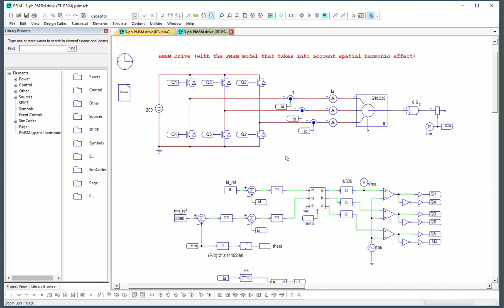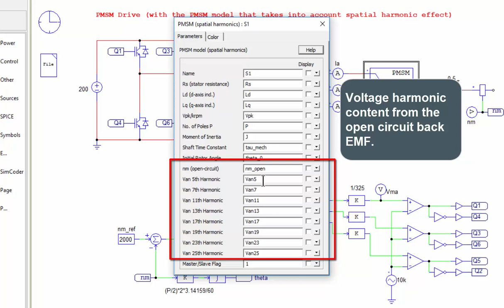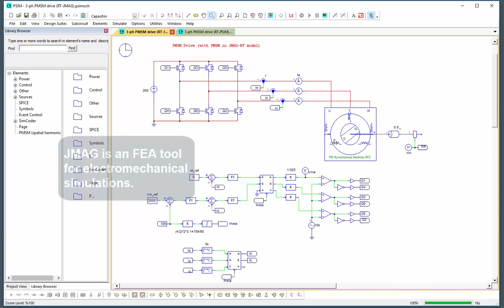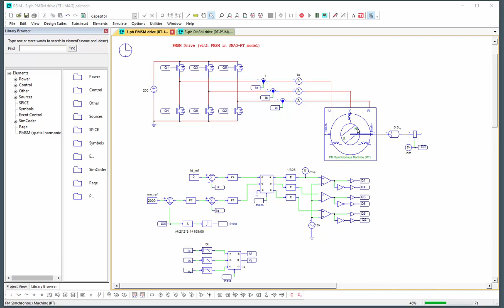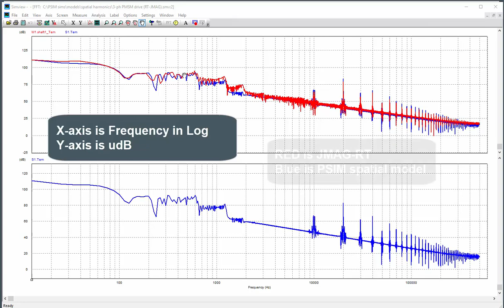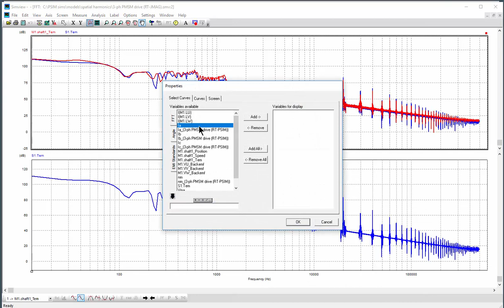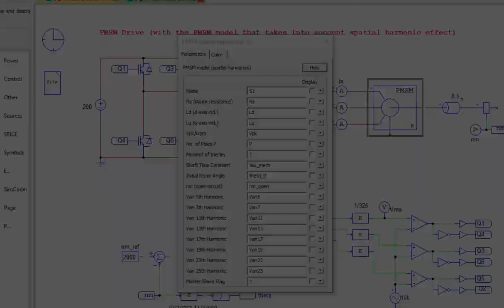PM motor with Spatial Harmonics | PSIM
Learn about the new PSIM PM motor model that accounts for the spatial harmonic effect. The model is compared with a JMAG model for accuracy. The model parameters are the open circuit voltage harmonic content.